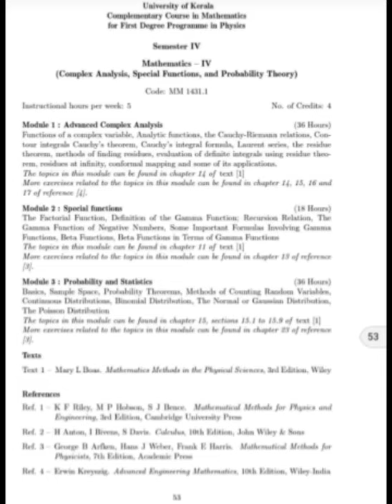Kerala University| S4 Complementary Mathematics for Physics |A Grade for exam|Sure| Maths is easy